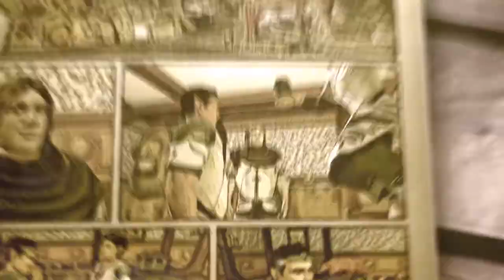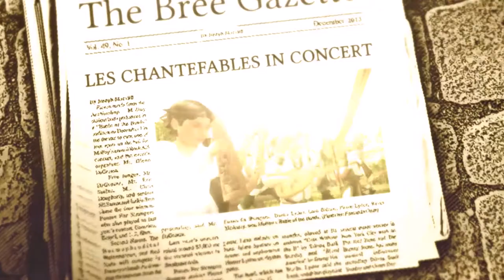Les Chantefables - Clip 2015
"Les Chantefables" is a band of musicians in the lord of the rings online game, server Landroval... (and Estel, Sirannon, Laurelin)